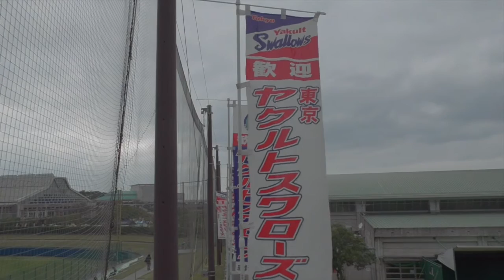【プロ野球】東京ヤクルトスワローズ 沖縄キャンプ ノック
キャンプ初日のノック。
撮影したファイルが破損していたため、残った部分だけを投稿します。残念。
ーーー
2月はプロ野球沖縄キャンプを中心にお送りするかもしれません。

2013年10月21日、

iPad3rd、iPadmini、
Canon iVIS miniなど。
★編集は　iMovie（iOS）。